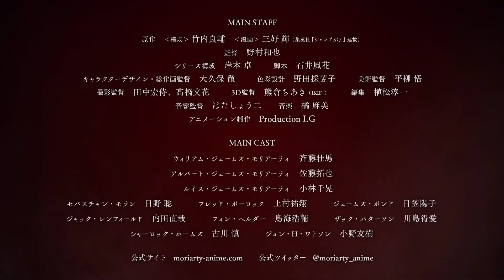Moriarty the Patriot OVA - Official Trailer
OUTRO : AMANOJAKU